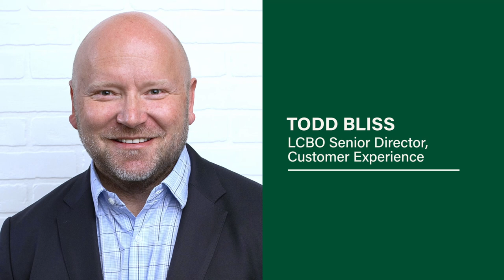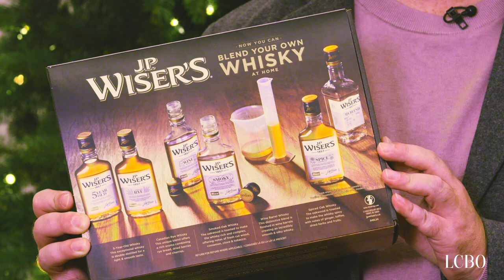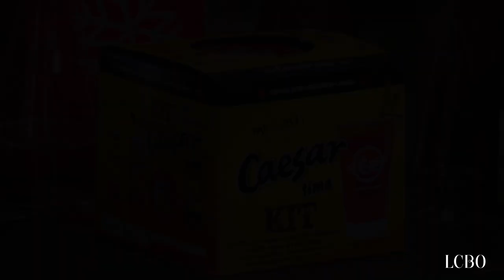Buyer's Choice: Holiday Gift Picks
Whether you’re an advance holiday shopper or just want to get the insider scoop on this season’s top gifts for creating memorable moments, join LCBO senior director of customer experience Todd Bliss and senior director of New World wines Marie Cundari for a grand unboxing! They’ll reveal some of the hottest items from our gift guide, including some online exclusives you’ll want to order soon, for holiday delivery. Among their top picks are seasonal flavours, sparkling and premium wines, local drinks, whiskies and some gifts to inspire mixing, tastings and giving the Gift of Good Cheers.

Click here for our gift guide

Prices are valid at time of original airing and are subject to change.

→ Be the first to know about our events by following us on Facebook, Instagram, and Twitter @LCBO. To get personalized recommendations, recipes, and great gift ideas delivered directly to your inbox, make sure you sign up for our myLCBO newsletter

Que vous aimiez magasiner vos cadeaux à l’avance ou que vous soyez curieux de découvrir les bouteilles à ne pas manquer cette saison, joignez-vous à Todd Bliss, directeur principal, Expérience client à la LCBO, et à Marie Cundari, directrice principale, Vins du Nouveau Monde, pour un grand vidéodéballage! Nos experts dévoileront les produits les plus prisés de notre guide des Fêtes, dont certaines exclusivités en ligne à commander sans tarder pour les avoir à temps. Vous retrouverez des produits aux parfums saisonniers, des vins mousseux et haut de gamme, des boissons d’ici, des whiskys et certaines bouteilles qui donnent envie de préparer des cocktails, de savourer avec plaisir et d’offrir du bonheur en cadeau.

Cliquez ici pour consulter notre guide des Fêtes

Les prix sont valides au moment de la diffusion originale et peuvent changer sans préavis.

→ Soyez parmi les premiers à être informés de nos événements en nous suivant sur Facebook, Instagram et Twitter @LCBO.